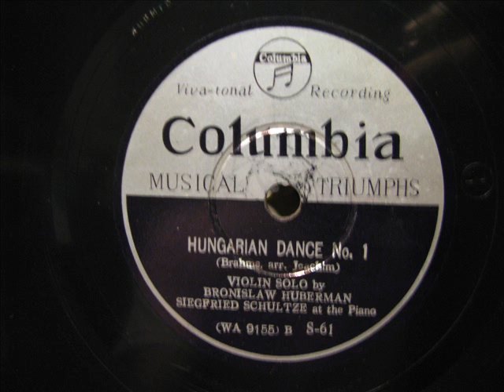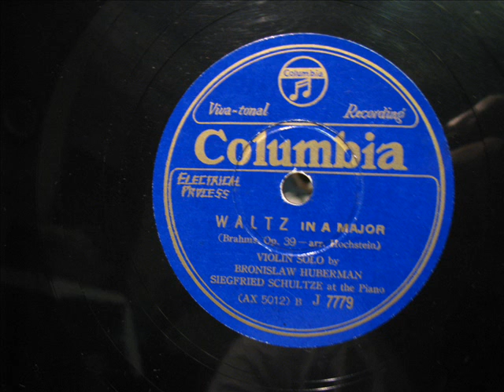Huberman_フーベルマン Brahms_Hungarian Dance No.1 & Waltz A-Dur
1.Hungarian Dance No.1 / Siegfried Schultze pf, Columbia, 9 Jan 1932
2.Waltz A-Dur / Siegfried Schultze pf, Columbia, 16 Sep 1930
78rpm record / 1=日本Columbia : S-61(WA-9155),2=日本Columbia : J-7779(AX-5012)